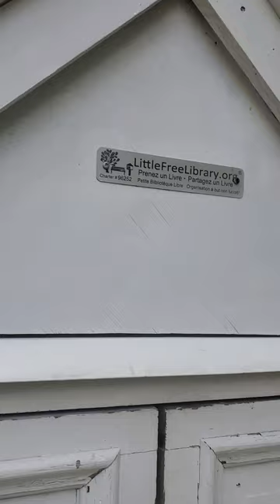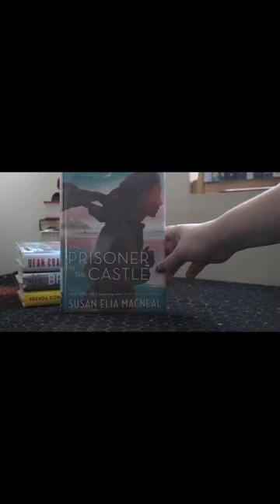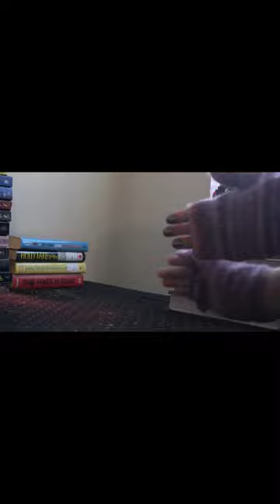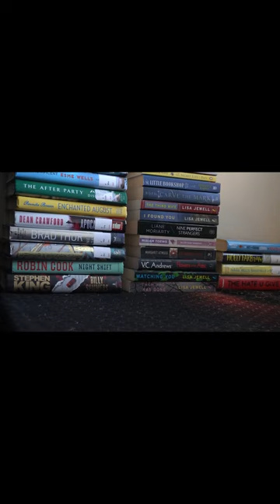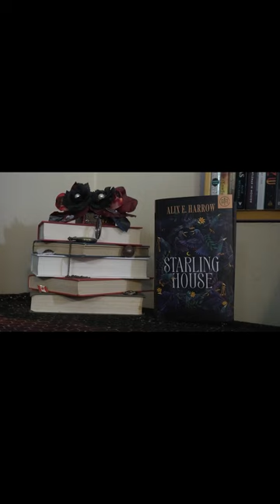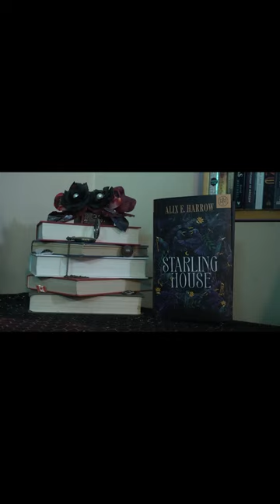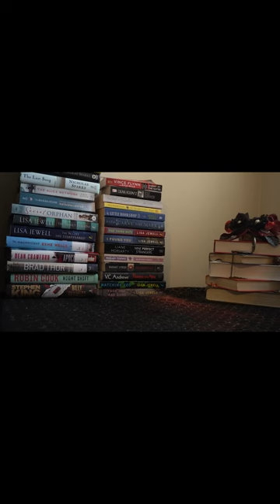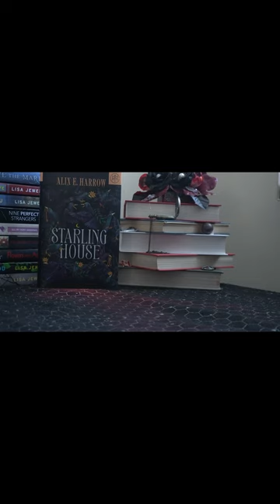Book Haul, Reading & Mittens!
I have received some more books, read some & have finished off my mittens!

                       Dippit! w/ E.S.Jennette
                        Dippit ES Jennette